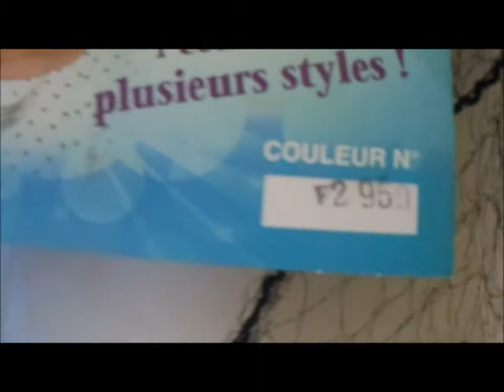coudre une perruque avec les mèches Darling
slt une vidéo dans laquelle je vous montre assez rapidement comment je couds une perruque avec le greffage Zeyna des mèches Darling une marque de mèches au Sénégal.J'espère que vous trouverez repère bon visionnage. kissou!!